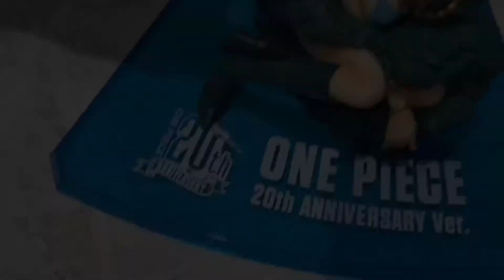ONE PIECE | 20TH ANNIVERSARY | NAMI | FIGURE | UNBOXING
One Piece (stylized as ONE PIECE) is a Japanese manga series written and illustrated by Eiichiro Oda. It has been serialized in Shueisha's Weekly Shōnen Jump magazine since July 1997, with its individual chapters compiled into 96 tankōbon volumes as of April 2020. The story follows the adventures of Monkey D. Luffy, a boy whose body gained the properties of rubber after unintentionally eating a Devil Fruit. With his crew of pirates, named the Straw Hat Pirates, Luffy explores the Grand Line in search of the world's ultimate treasure known as "One Piece" in order to become the next King of the Pirates. In August 2020, it was announced that One Piece was approaching its final arc.
The manga spawned a media franchise, having been adapted into a festival film produced by Production I.G, and an anime series produced by Toei Animation, which began broadcasting in Japan in 1999. Additionally, Toei has developed fourteen animated feature films, one original video animation and thirteen television specials. Several companies have developed various types of merchandising and media, such as a trading card game and numerous video games. The manga series was licensed for an English language release in North America and the United Kingdom by Viz Media and in Australia by Madman Entertainment. The anime series was licensed by 4Kids Entertainment for an English-language release in North America in 2004, before the license was dropped and subsequently acquired by Funimation in 2007.
One Piece has received praise for its storytelling, art, characterization, and humor. Several volumes of the manga have broken publishing records, including the highest initial print run of any book in Japan. The official website for Eiichiro Oda's One Piece manga announced that the manga has set the Guinness World Record for "the most copies published for the same comic book series by a single author". As of April 2020, the manga had over 470 million copies in circulation in 43 countries worldwide, making it the best-selling manga series in history. It became the best-selling manga for the eleventh consecutive year in 2018. One Piece is one of the highest-grossing media franchises of all time, estimated to have generated more than $21 billion in total franchise revenue, from the manga, anime, films, games and merchandise.